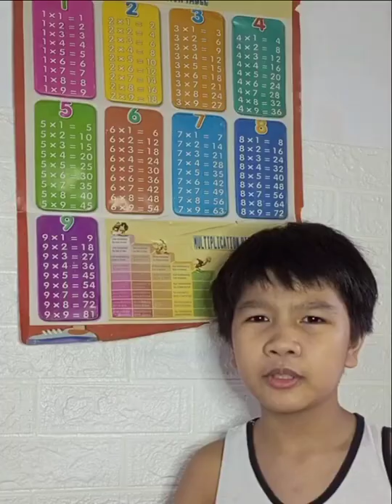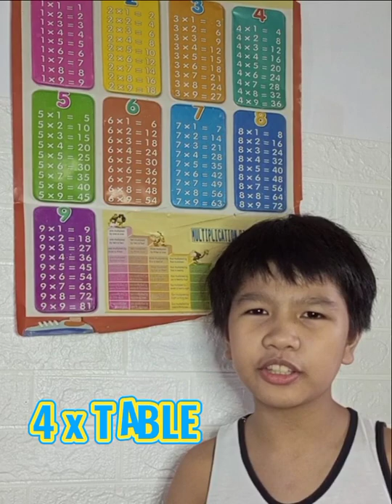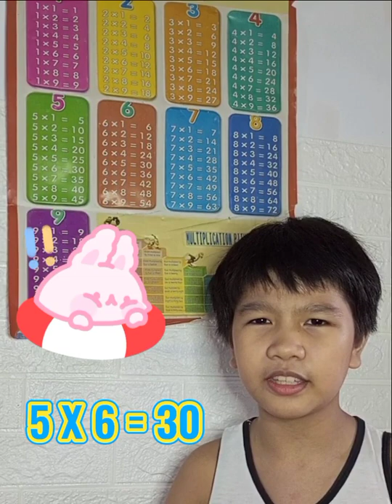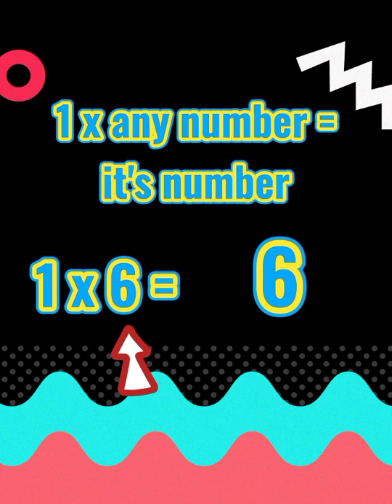Multiplication Table 1 - 10